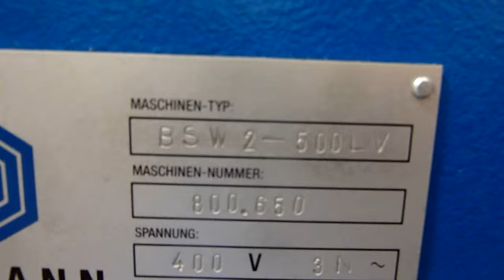pile turner baumann bsw 2 500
baumann bsw 2 500 lv pile tuner for sale
year 2008
with air & jogger
suitable for B2 size papers